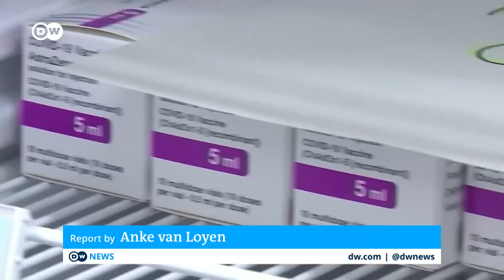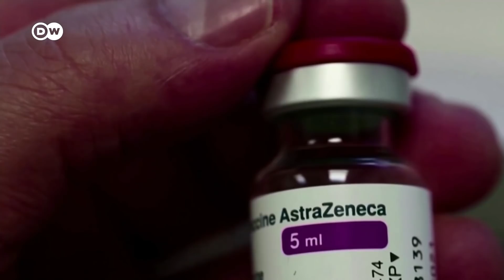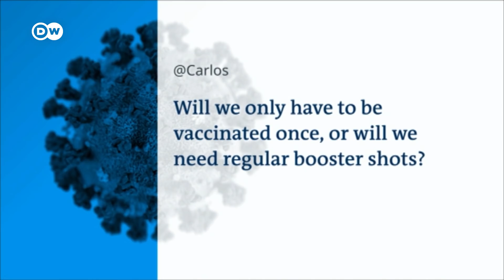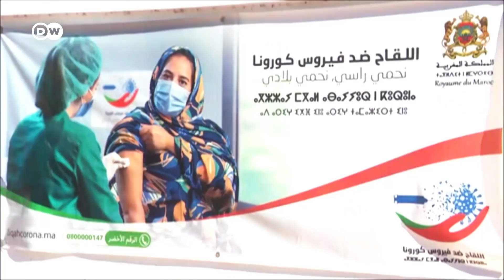Latest research on vaccine side effects, immune reaction and thrombosis risks | COVID-19 Special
The risk of dying from COVID is much higher than getting a blood clot from a vaccine. But even more concerning is a new report from Oxford University that shows catching the coronavirus puts you at even more risk of a deadly blood clot. Each delay puts more lives at risk, as the coronavirus spreads. It's a balancing act between speed and caution in the fight against COVID-19.